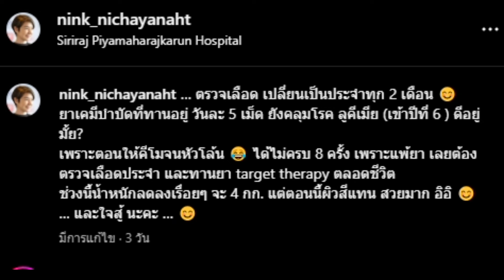แห่เป็นห่วง ส่งกำลังใจ ‘นิ้ง กุลสตรี’ อดีตนางเอกดัง